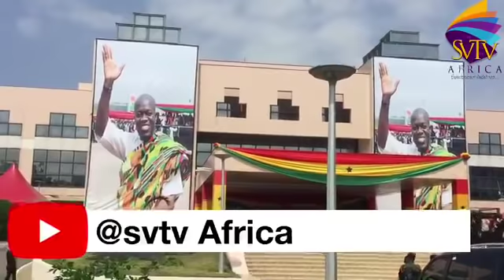Former Vice President of Ghana Dr. Paa Kwasi Amissah-Arthur Goes Home (Part 2)